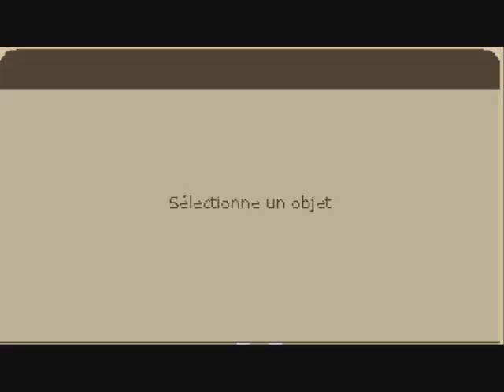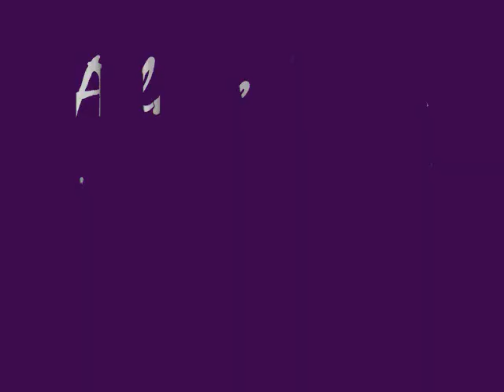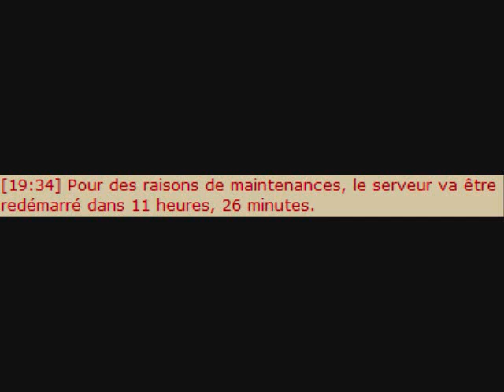Elyte, Cra Eau 80 ,Helsephine [DOFUS]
Videos de ma cra eau 80 , avec des modifs pour causes de droits d'auteur sur l'ancienne , Bon visio et lachez des coms